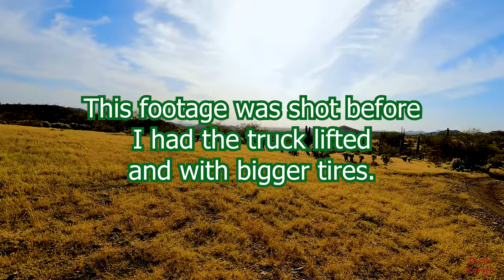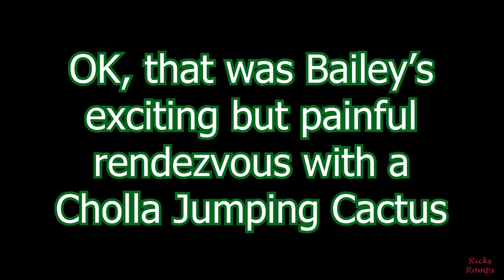Poor Bailey! He got attacked by a Cholla Jumping Cactus! 174.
We went on a 4X4 trail ride with some of the "2019+ Ford Rangers of Arizona" Facebook group. We had a good trail ride until Bailey's experience with the cactus.